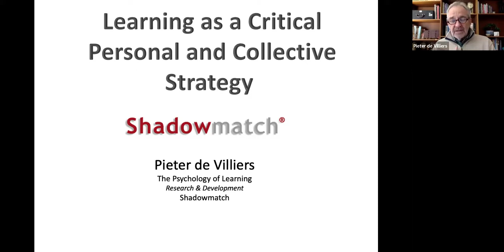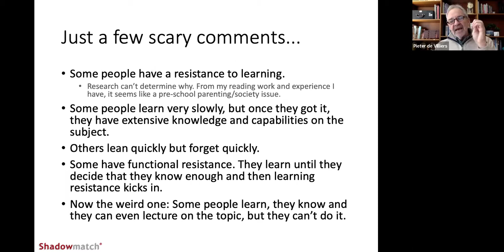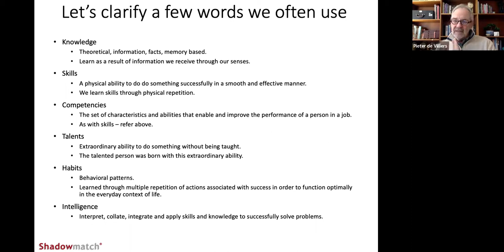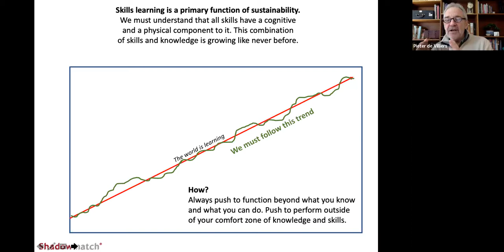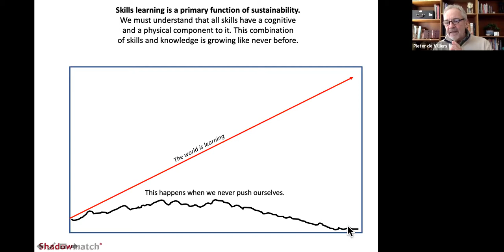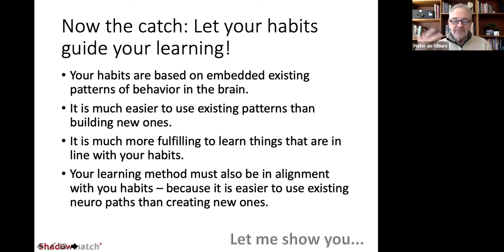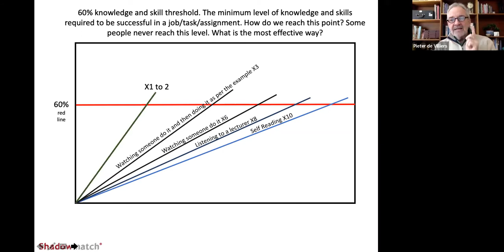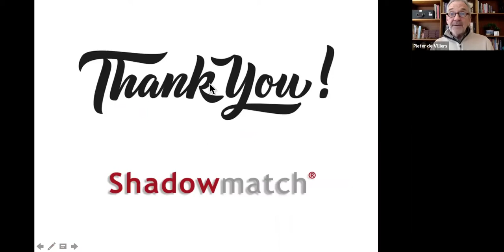The Psychology of Learning